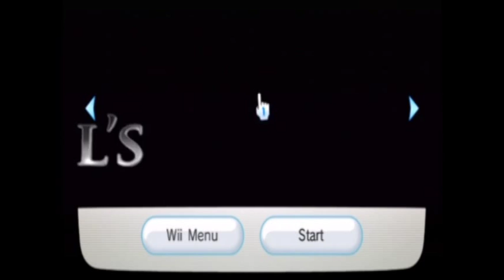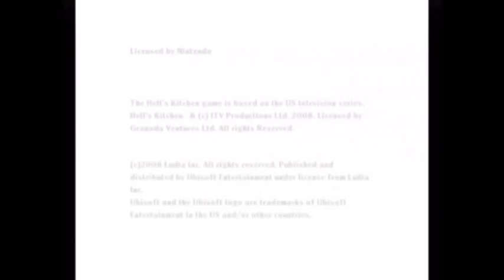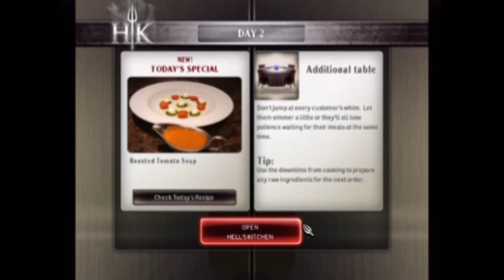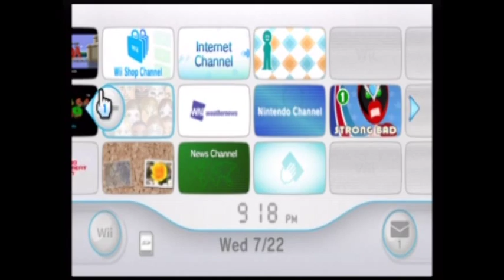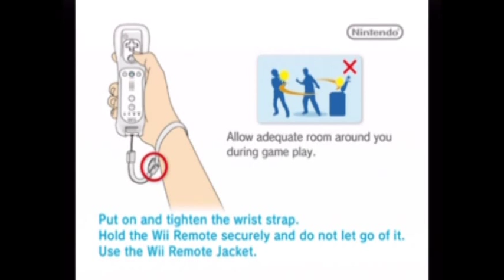Hell's Kitchen the game (wii) Co-op | Clearance Rack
We make a triumphant return to the Wii and what a return. I found Hell's Kitchen simmering on the rack waiting for some lucky (or un lucky) person to pick up. Enjoy the beautiful  rendering of Gordon Ramsay's face in every possible place in the game. We actually enjoyed this game quite a bit once we dug into the heaping helpings of difficulty ramp.  We will probably play more of this in the future!

Clonefreak1